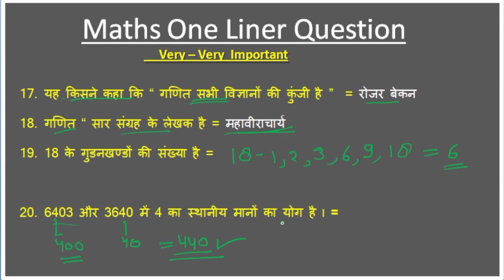Maths One liner Questions / गणित के महत्वपूर्ण बहुविकल्पीय प्रश्न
दोस्तों इस वीडियो में हम देखेंगे TET परीक्षाओं में बार बार पूंछे जानें वाले प्रश्नों को देखेंगे और प्रश्नों को हल करने का बहुत ही आसन तरीका सीखेगें ।
साथियों अगर आपको वीडियो पसंद आए तो Like👍 🙏share 🙏 जरूर करें